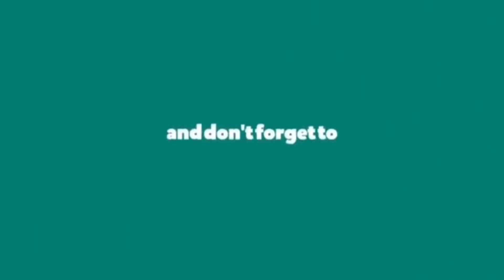Nagbugno ang KIPALILI BOYS ug ang SAWATA BOYS // Elimination Round//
Sa among pagpamiesta sa Agman.
Volleybal among gidulaan. Nagbugno akong mga players dati nga tinun-an. Lingaw tan-awon kay buto-buto ang bola kung bunalan. Tan-awa ninyo mga kahigalaan.// @dodztourta4657